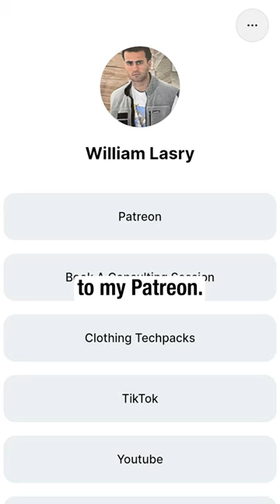Yohji and Junya's Secret Japanese Factories 🇯🇵